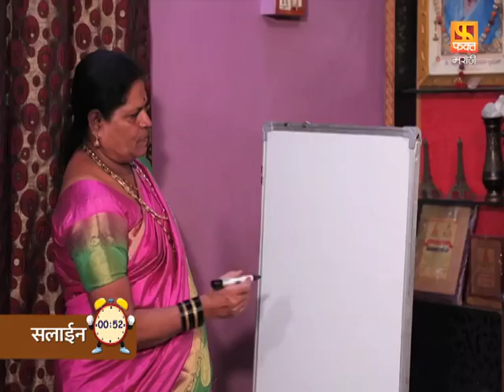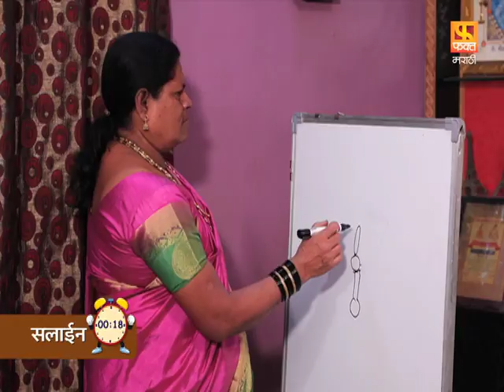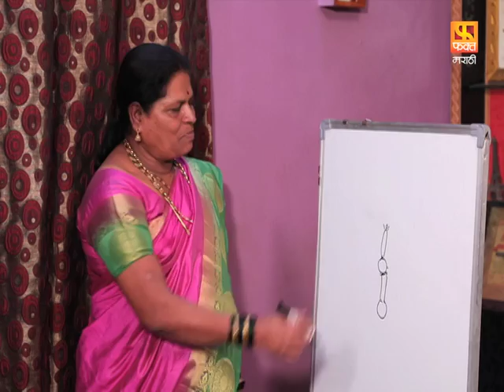Fool Too Paisa Vasool | फूल टू पैसा वसूल | Anshuman Vichare | Marathi Game Show | EP 18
Fakt Marathi Present Marathi Reality Game Show Series And Anshuman Vichare Anchoring Of Fool Too Paisa Vasool.
Concept - Fakt Marathi Team
Anchoring - Anshuman Vichare
Sound - Dhaval Rawal
Post Production : Virtual Motion
Promo Team (Fakt Marathi) : Jitu Rao, Raju Atharnikar And Siddhesh Raut